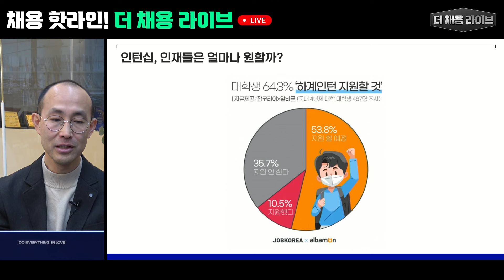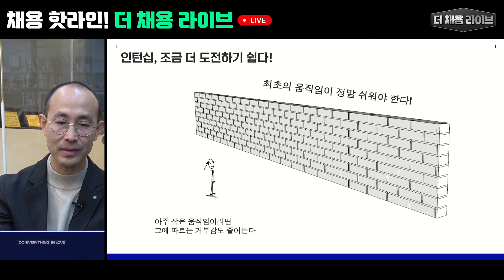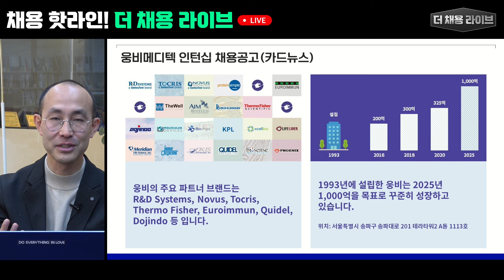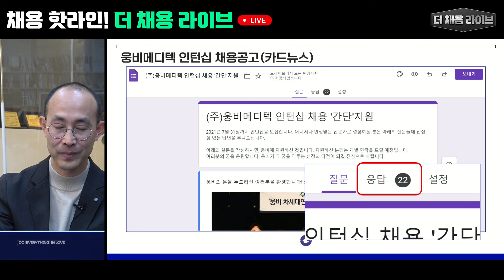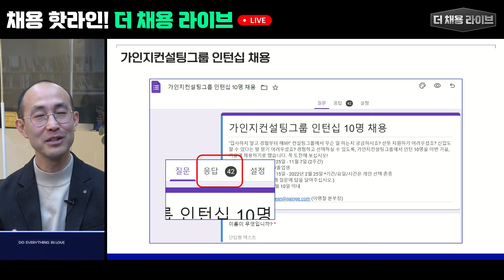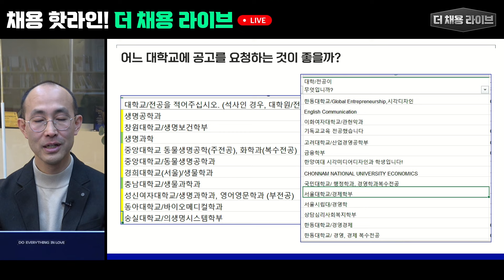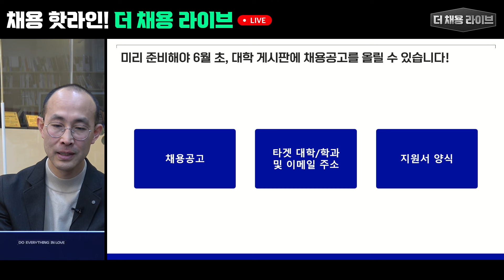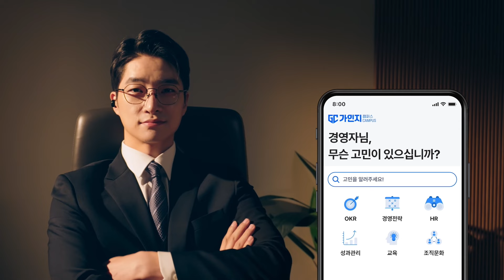(인사담당자 주목!) 지원 조차 안 하는 신입사원 채용, 인턴십 제도로 해결해봅시다!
✅ 멤버십 가입하고 가인지캠퍼스에서 강의안 다운받기!